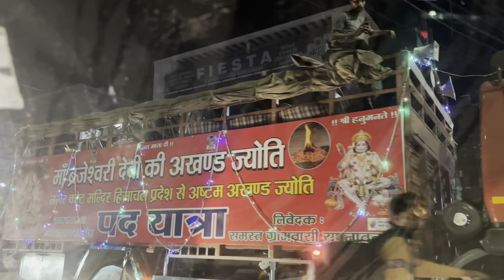Paid promotion # Rekha’s digital diary 📕🖌